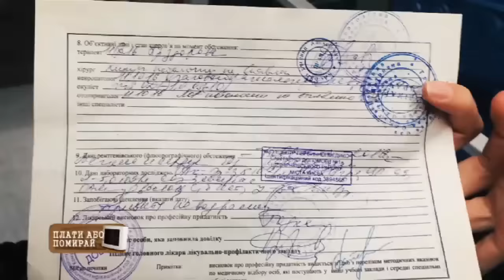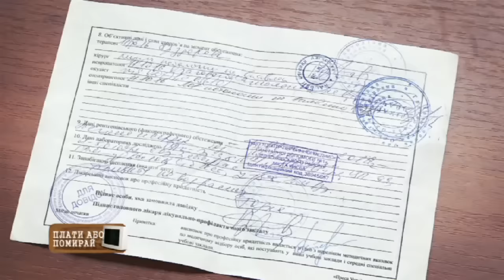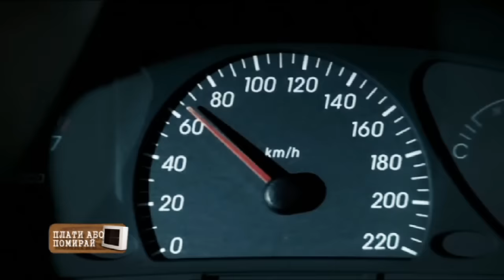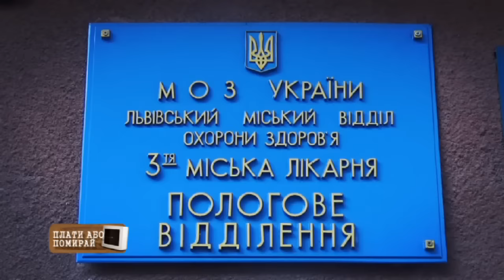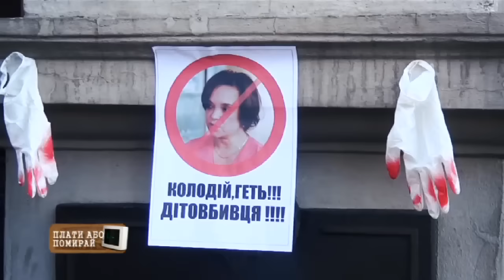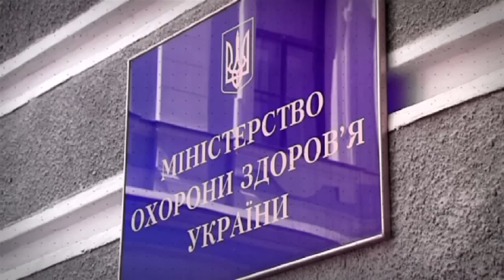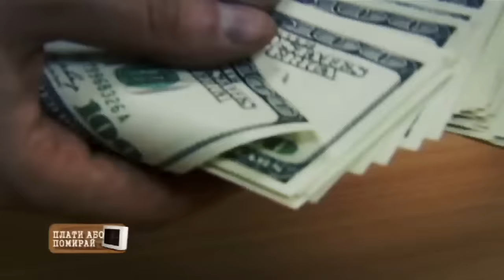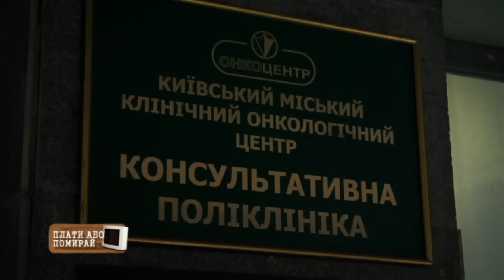Деньги или жизнь: как украинские врачи стали торговцами здоровьем - Больше чем правда, 05.12.16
Как украинские врачи превратились циничных торговцев здоровьем? Почему онкологи в Украине зарабатывают больше хирургов? Почему украинкам выгодней рожать заграницей, а не в Украине? Все это в новом выпуске программы Больше чем правда от 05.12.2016!